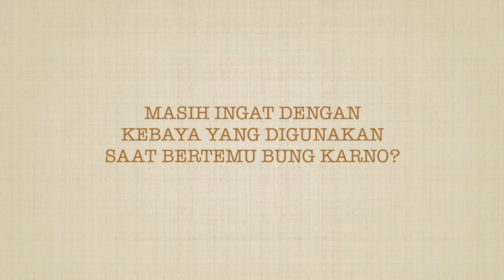Exclusive Interview dengan Waldjinah